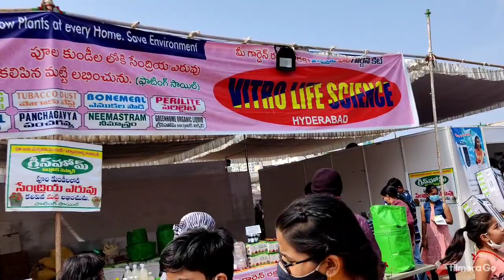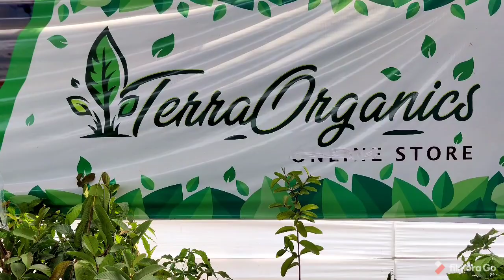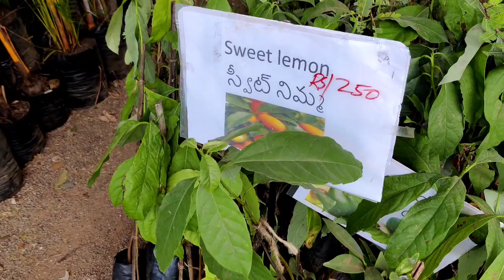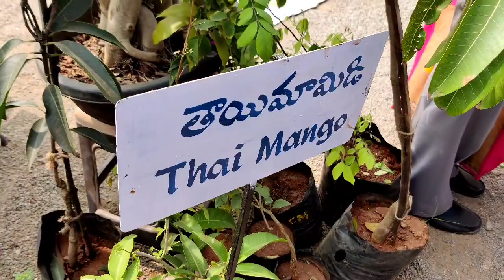Horticulture and Agriculture Expo 2021 in Hyderabad || Telugu Sanchari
Horticulture Expo in Hyderabad 2021
Grand Nursery Mela 2021
Grand Nursery Mela 2021 || Hyderabad people's plaza

Complete ladies collection. Dealer of coded jewellery..directly dealing with manufacturers in clothing..